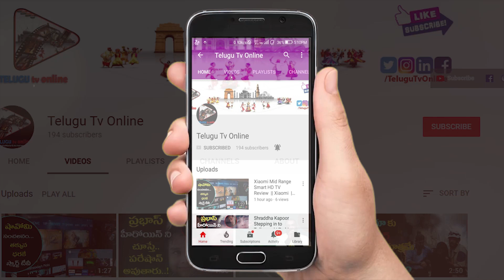మూడు నెలలు 4 పిల్లర్స్ డైట్ లో నేను 18 కేజీలు, మా బాబు 15 కేజీలు | Telugu Tv Online